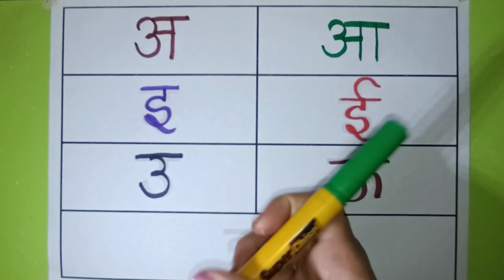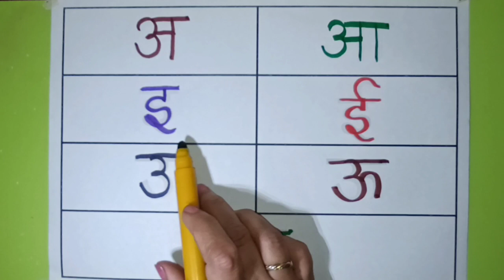Learn Hindi Vowels - Swar | हिंदी स्वरमाला | Hindi Alphabets | A Se Anar | Hindi Letters | A Aa E Ee